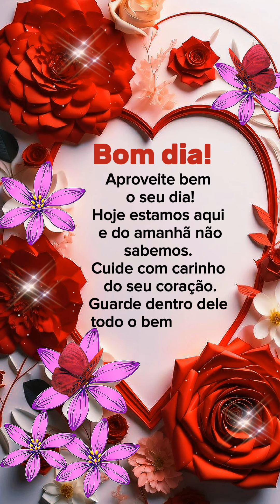Mensagem de bom dia